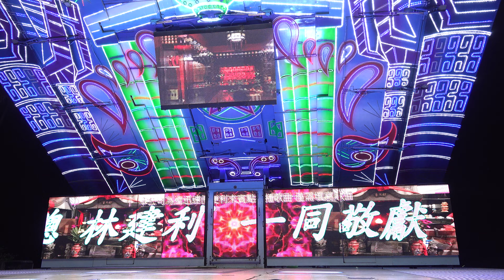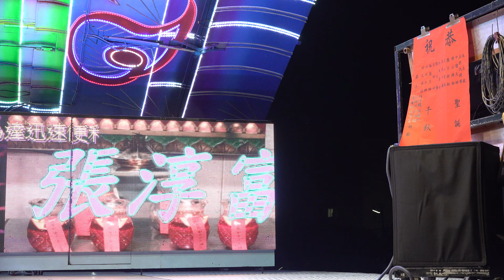馬光代天府敬神晚會(1)20191011